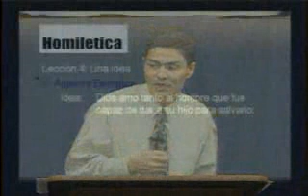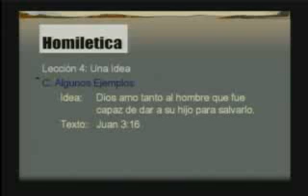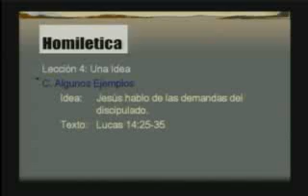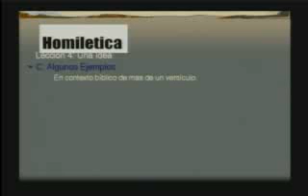CURSO DE HOMILETICA PARTE 11/34 IBIT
Curso de Homilética, dictado por Jorge Pineda, profesor del Instituto Bíblico Internacional del Atlántico.